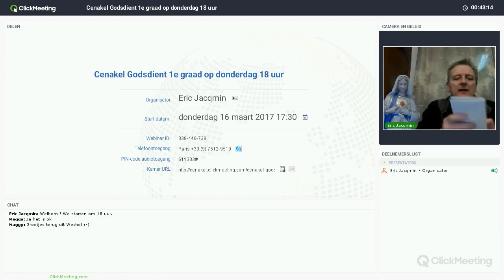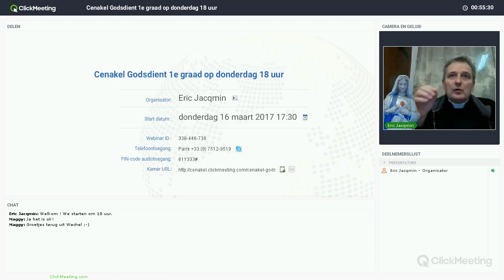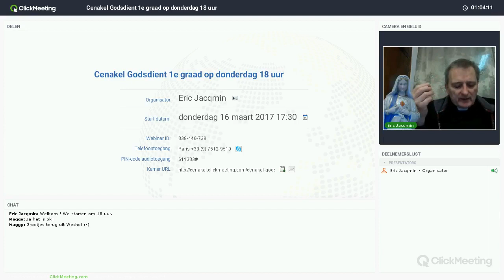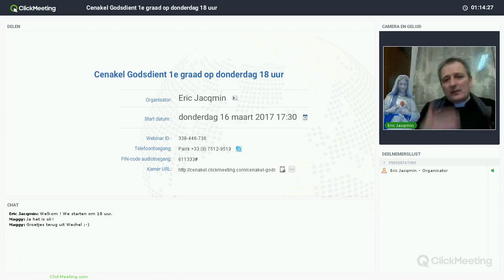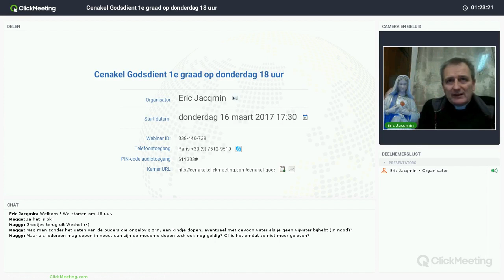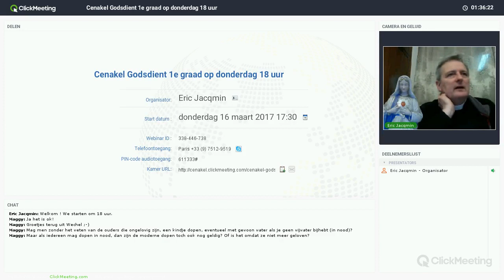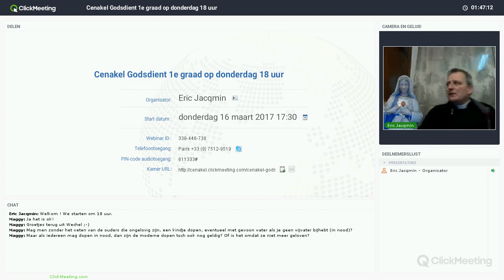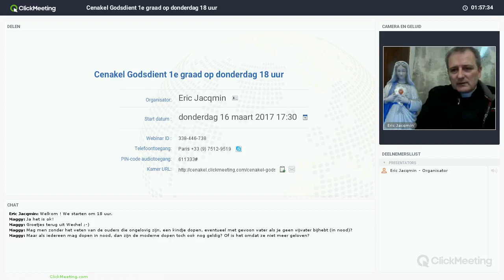12bis (Archief) - De Heilige Kerk - wat is de Kerk? - Mechelse Catechismus - Nrs 106 - 108